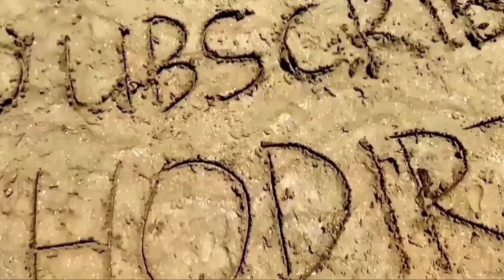Obrog Barongan SECADY SANS Di Tanggap Acara ULTAH❗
obrog barongan
obrog ramadhan
obrog bulan puasa
obrog 2023
obrog bentrok
Obrog sahur
Obrog cirebon
arak arakan
karnaval
ider ideran